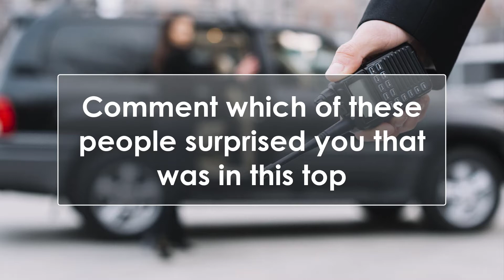TOP 10 Most PROTECTED Person In The World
In this video the most protected people in the world will be shown, perhaps among this top some well-known characters such as Pope Francis or Donald Trump.